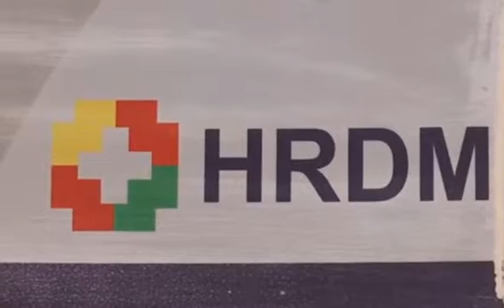URGENTE: Garanhuns e Caetés registram casos com suspeita de doença misteriosa que causa coceira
Cidades são as primeiras do interior do estado a apresentar pessoas com sintomas